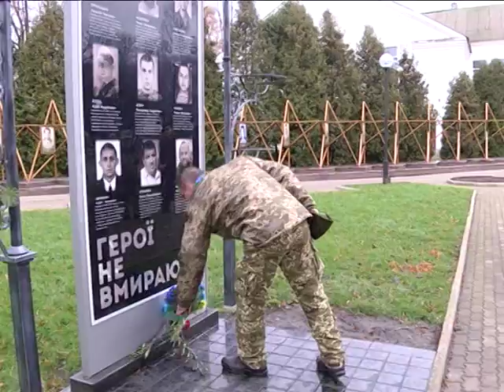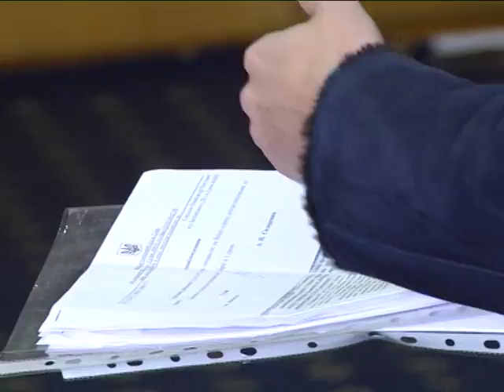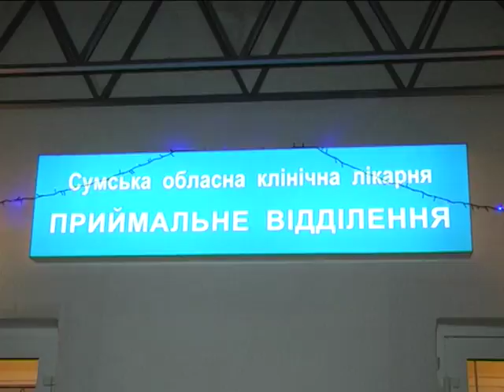Новини 9 січня 2018.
- Роменчанин Олександр Морозов повернувся додому після трьох років полону.

- Від 18 до 50%. Так зросли тарифи на утримання житла та прибудинкових територій у Сумах.

- Ковзанка у центрі Сум. На лід став мер, аби дати приклад городянам.